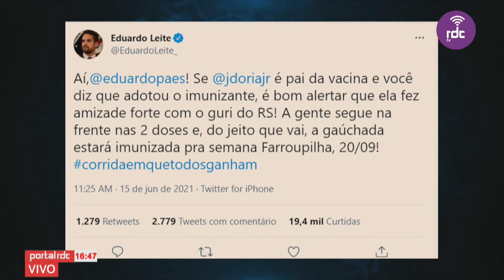A memificação da pandemia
Thiago Suman comenta ao PortalRDC manifestação do Governador Eduardo Leite sobre a vacinação no estado.